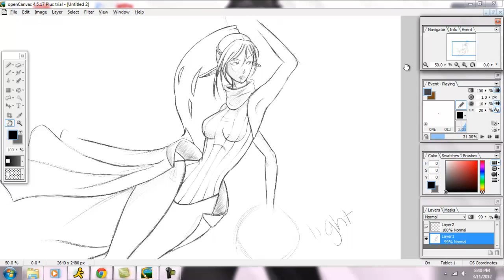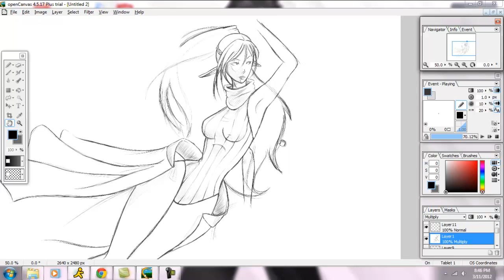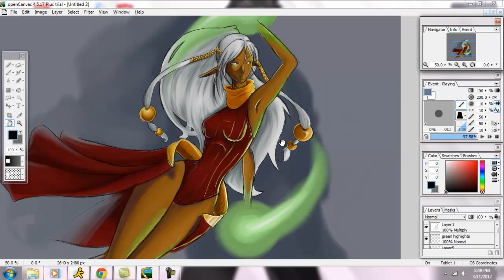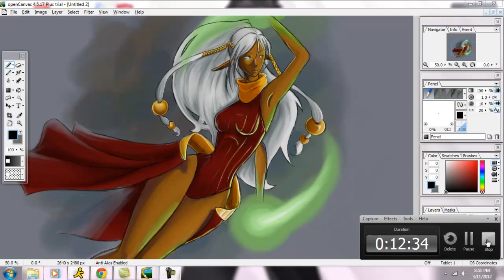SaiIrene Speed paint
This is my first evar video and it's from an OpenCanvas Event I did a while ago. Actually back in 2009 I believe. For Newer images check me out at AuviTria.deviantart.com~!